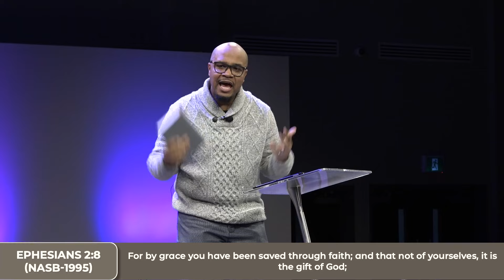Experience Jesus With APC | Sun. Jan. 21st PM Service THROWBACK!